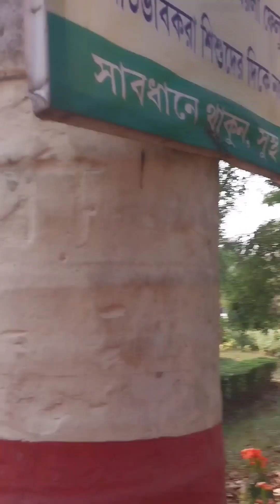bondhura sobai mile gelam ghurte